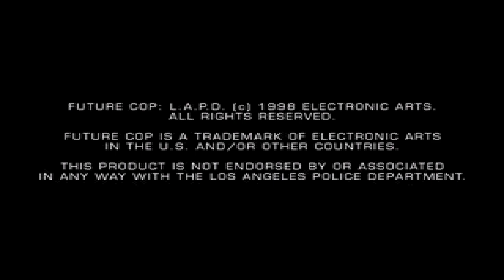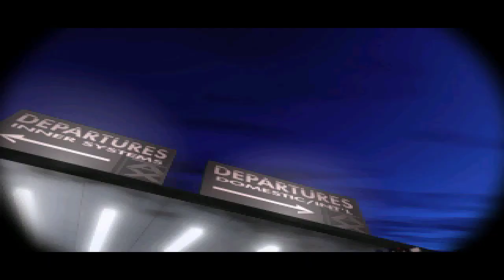Future Cop LAPD part 4